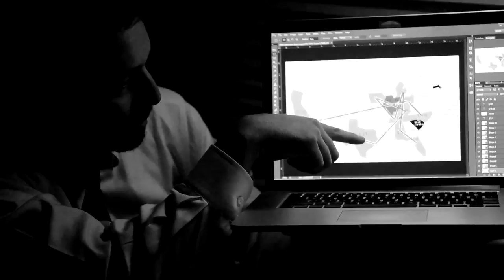Road To Freedom Part 8